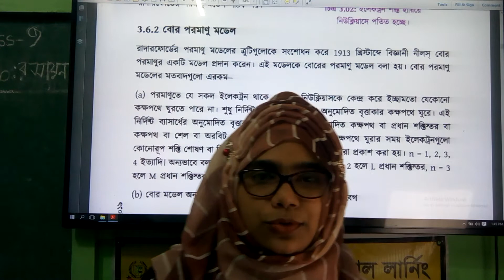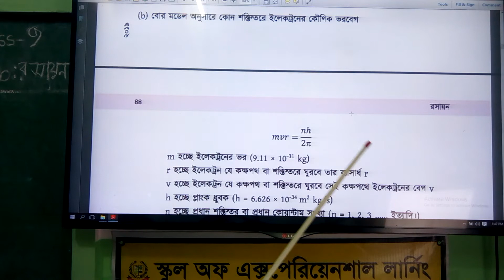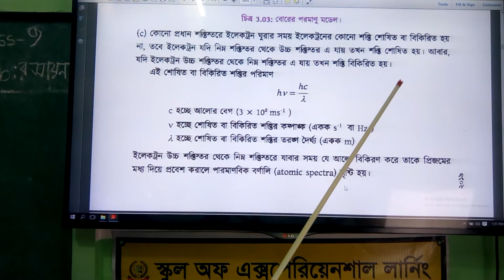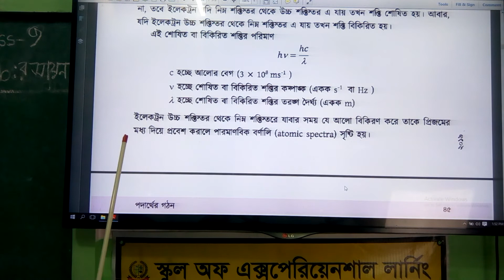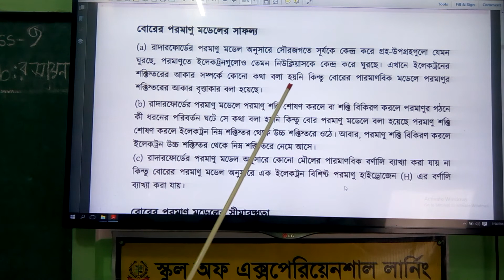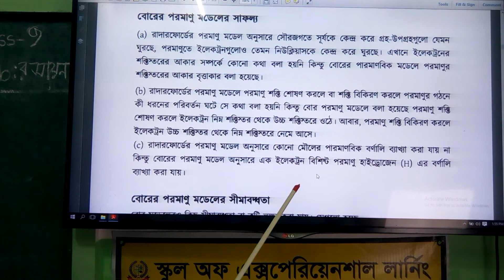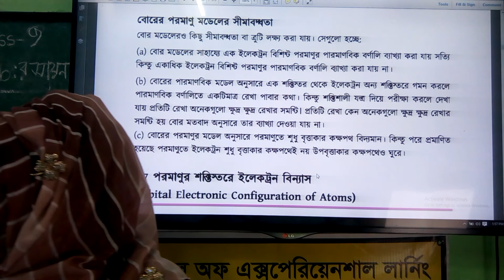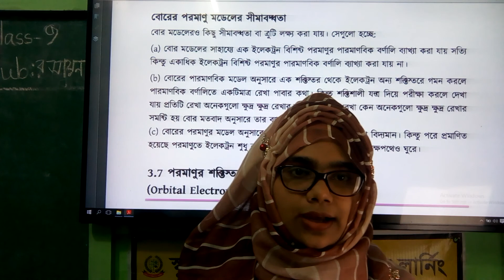Chemistry chapter 3 part 4 (রসায়ন অধ্যায় ৩ পর্ব ৪)selschoolbd